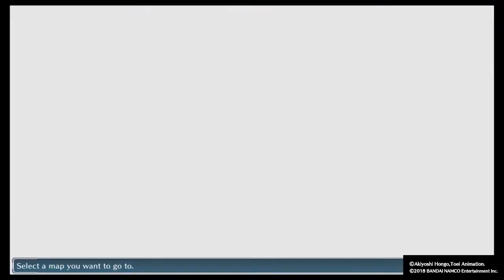Digimon Story Cyber Sleuth Hacker's Memory -Chapter 12- Astray